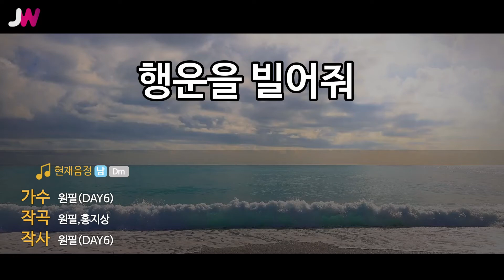[JW노래방] 행운을 빌어줘 / 원필(DAY6) / JW Karaoke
번호 - 61061
제목 - 행운을 빌어줘
가수 - 원필(DAY6)